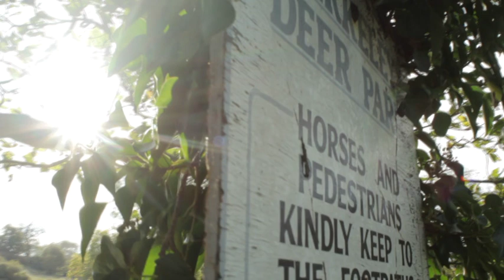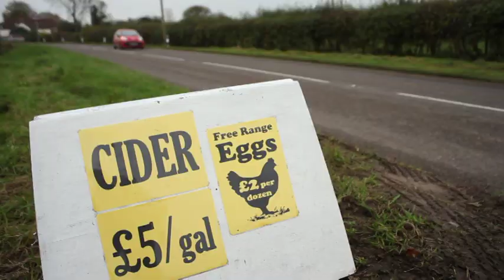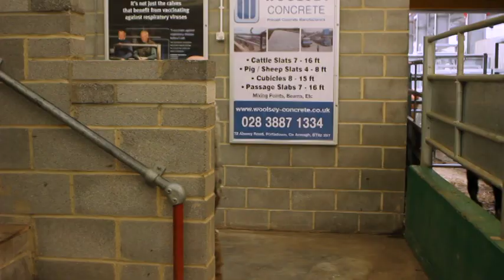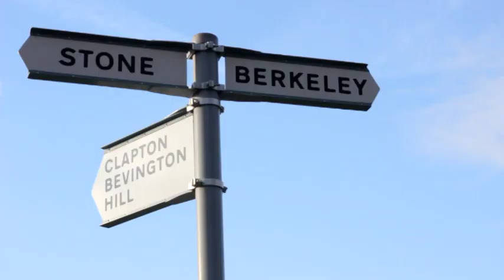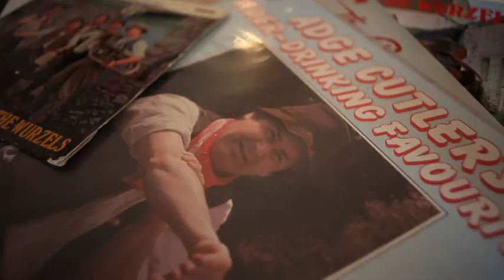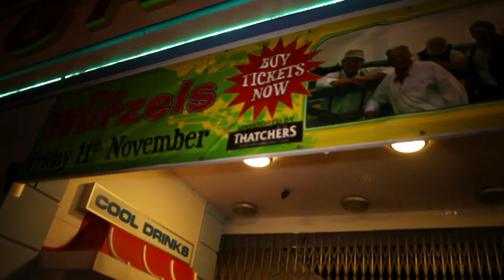Where You To? - The Search for The Wurzels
Where You To? - A documentary like no other..

We thought it would be a good idea to make a documentary on the West Country legends, The Wurzels. You've heard of them, surely? With hits like "Combine Harvester" and "I am a Cider Drinker", who wouldn't of heard of them!

We filmed the documentary over 4 days in early November 2011.

HOPE YOU ENJOY IT! We enjoyed making it.

Crew:
Produced by Lewis Wright (Essex) lewis_wrighty (twitter, please follow)
Directed by Drew Hill (Plymouth)
Director of Cinematography: Chris Crowe (Bristol)
Sound: Jim Mackney (Southampton)
Production Manager: Darren Windsor (Derby)
Edited by: Vicky Hudson (Kent)

Starring: Steve Bennett (Southampton)

2011